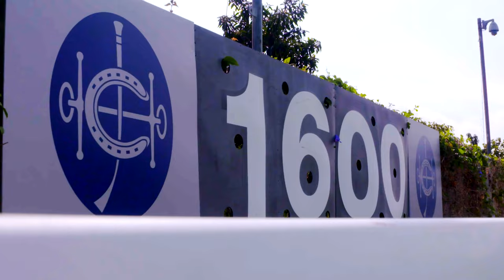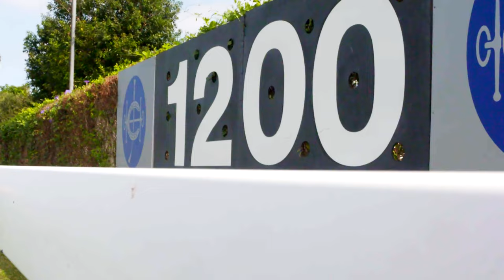Zac Purton | Sha Tin Masterclass!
Superstar jockey Zac Purton shares his secrets of riding Sha Tin and discusses his career from the early days in Australia to becoming six-time Champion Jockey in Hong Kong.